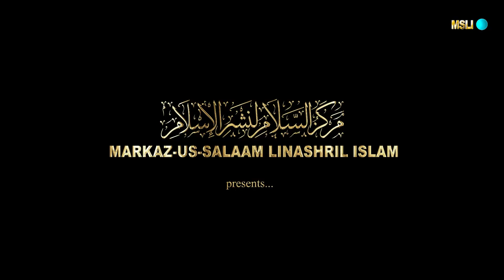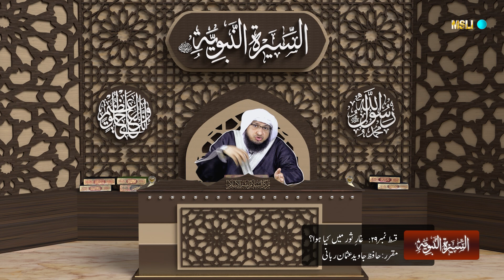As-Silsilatuz- Zahabiyyah ┇ السلسلة الذهبية ┇ Part 30